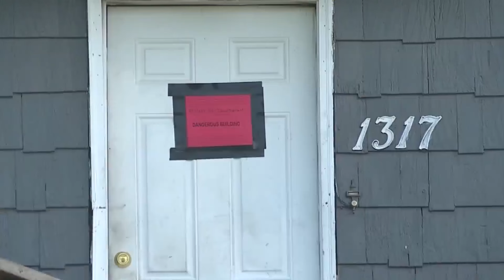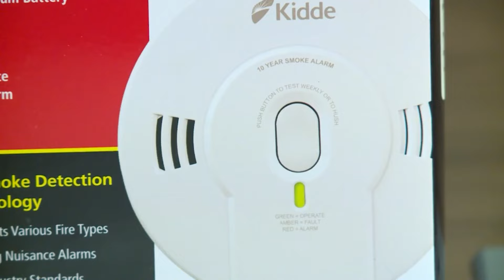Two deadly house fires under investigation in Independence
A troubling trend builds, as first responders in Independence respond to two fatal fires since Saturday morning.